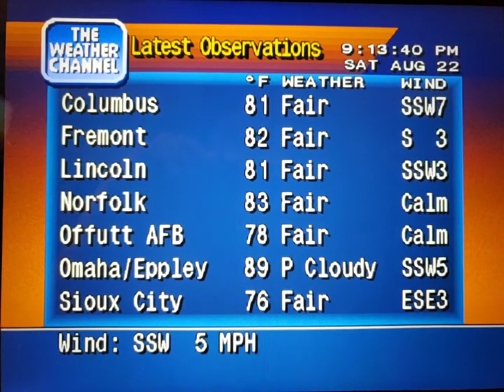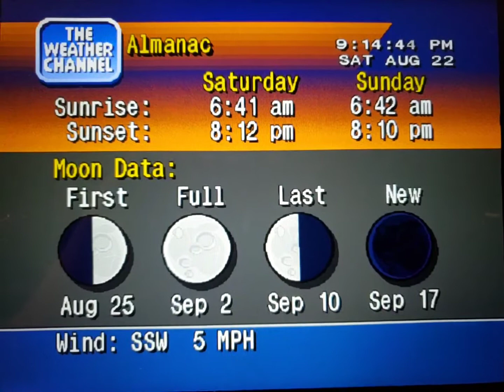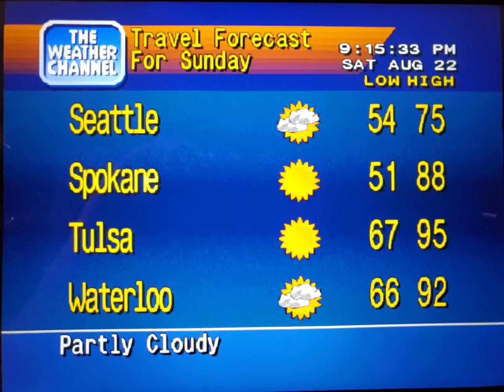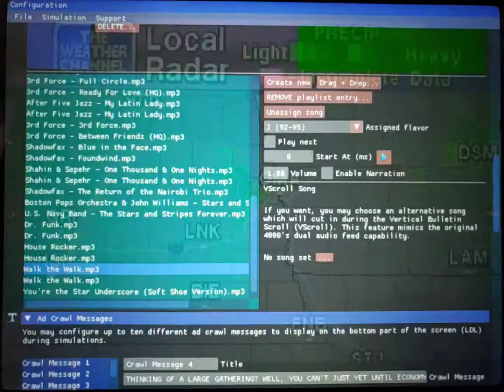WeatherStar 4000 Simulator Aug. 22, 2020 part 3(3)